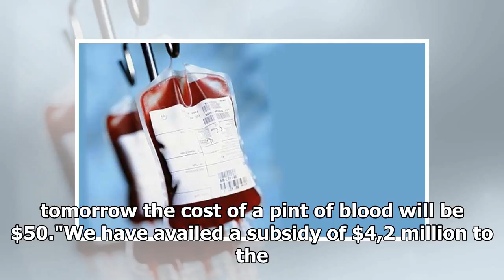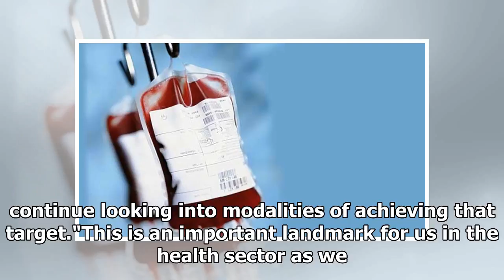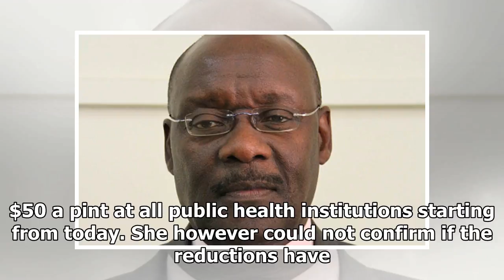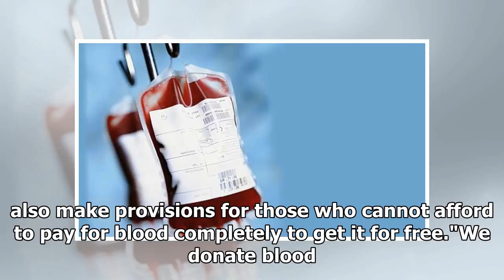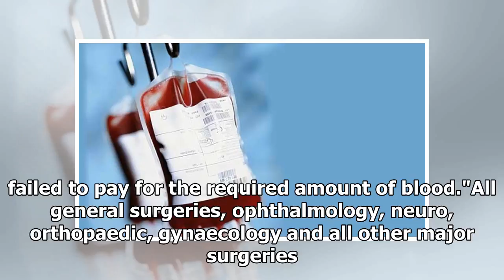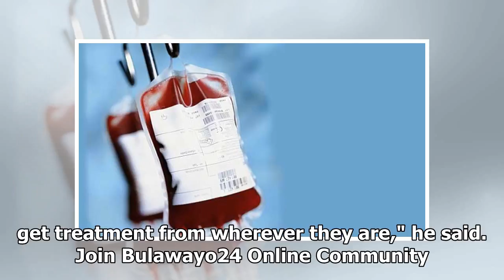Blood prices slashed